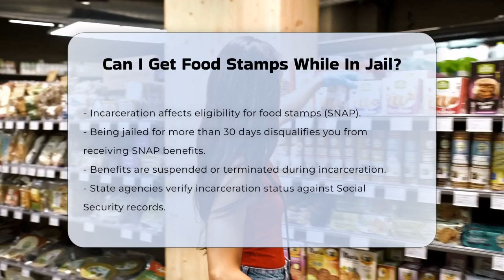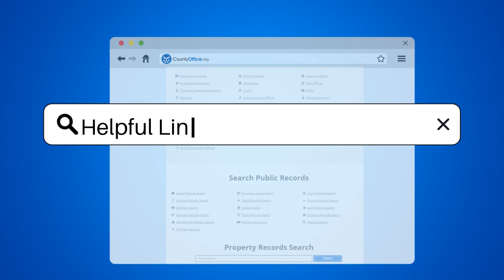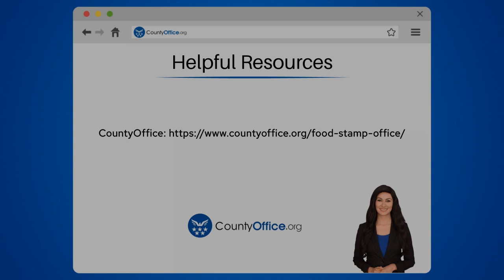Can I Get Food Stamps While In Jail? - CountyOffice.org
Can I Get Food Stamps While In Jail? Have you ever considered the implications of being incarcerated on your eligibility for food assistance programs? In this informative video, we delve into the nuances of receiving food stamps, also known as SNAP (Supplemental Nutrition Assistance Program), while in jail. We'll explore how incarceration affects your benefits and what happens when you exceed the 30-day threshold. Understanding the rules surrounding SNAP is crucial for those navigating the complexities of the system, especially for individuals who may find themselves facing legal challenges.

We'll also discuss the reactivation process of your benefits upon release from jail and highlight important considerations regarding state-specific rules, particularly those related to drug convictions that could impact your eligibility even after serving your time. This video serves as a vital resource for anyone seeking clarity on food assistance during and after incarceration.